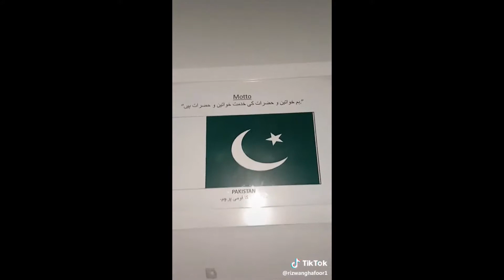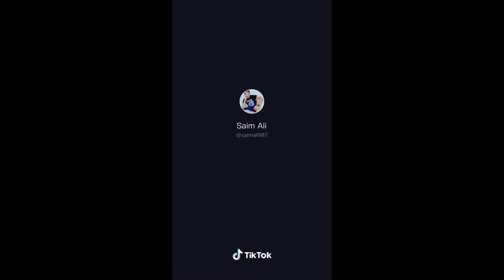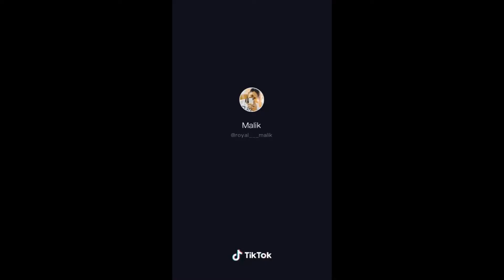TIK TOK PART 4